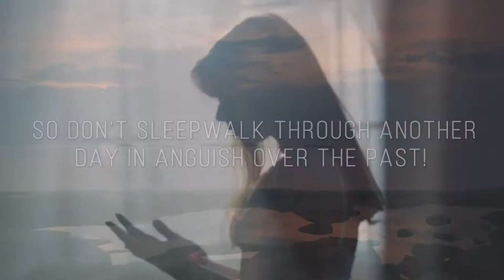Your Video Ninja | Your Royal Rendezvous | 90 Second Book Trailer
A 90 second book trailer promoting the title, Your Royal Rendezvous, by Leah Fort.